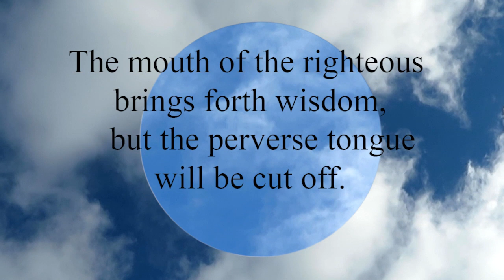Proverbs 10:31 The mouth of the righteous brings forth wisdom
The mouth of the righteous brings forth wisdom,
  but the perverse tongue will be cut off.